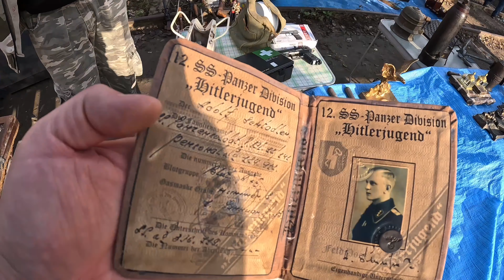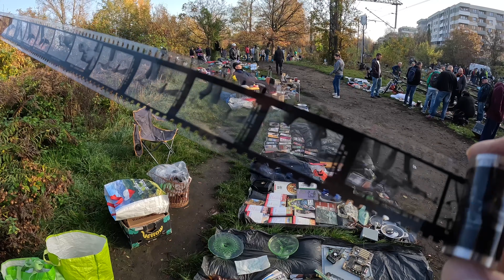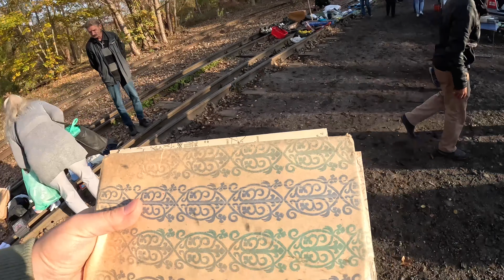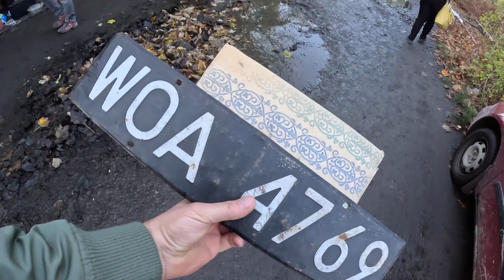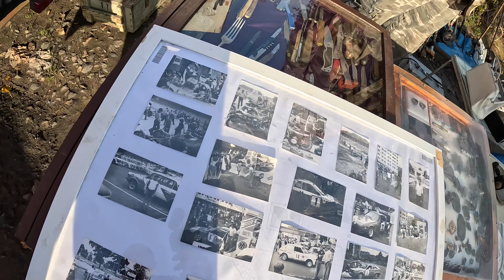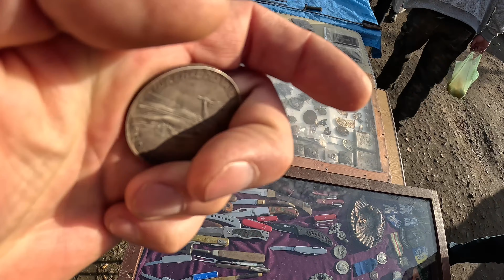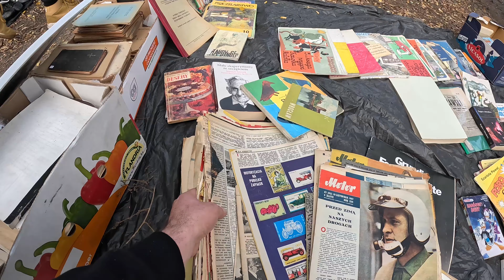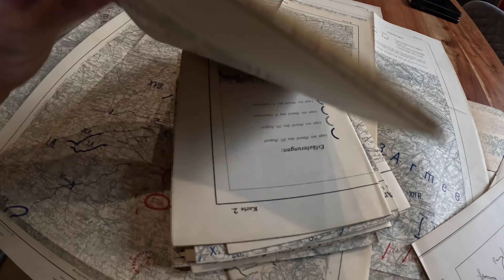Skarby z Targu #5 | Klisze Wojskowe | Zdjęcia z Rajdu Wrocław | Mapy Wojskowe 1914| Hotel Wrocław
Wybrałem się na wrocławski targ staroci Dworzec Świebodzki na torach.
Jak zawsze znalazłem dużo staroci, zobacz co kupiłem. Na koniec przegląd starych map przydatnych dla poszukiwaczy skarbów. Wrocław i Dolny Śląsk to zagłebie skarbowe :)
Znalazlem tez fajne pamiatki Żużlowe Sparty Wroclaw. Stare tablice rejestracyjne, odznaczenia, militaria, dokumenty.